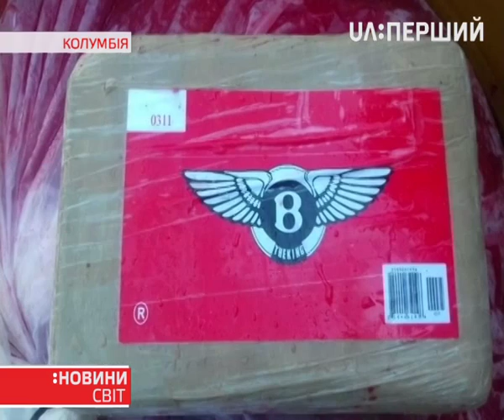У США та Колумбії накрили наркодилерів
Гроші – у відрах. Наркотики – в полуниці. У США та Колумбії накрили наркодилерів. Поліція Флориди конфіскувала у брата й сестри 24 мільйони доларів готівкою. Пачки з зеленими рідня розклала у 24 відра. Парочка торгувала марихуаною. Окрім наркотиків та грошей, у них знайшли ще й зброю. А от колумбійська поліція виявилала величезну партію кокаїну. Наркодилери заховали півтонни білого порошку в брикети із замороженою полуницею. Вантаж прямував до Європи. Його могли збути там за мільйони євро.